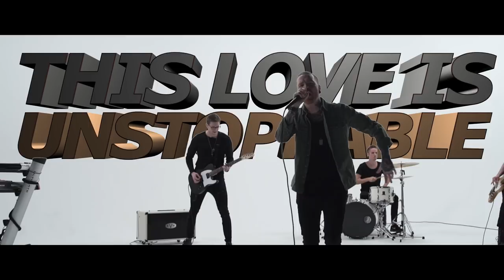Matty Mullins - Unstoppable ft. Jordan Feliz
From the album "Unstoppable" available now!

Directed by Sam Link

Music video for Unstoppable ft. Jordan Feliz performed by Matty Mullins.